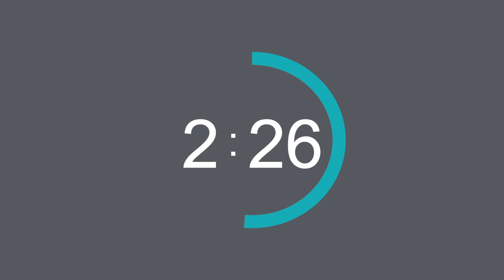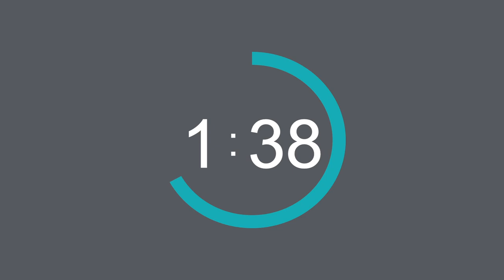Blue & Grey 5-Minute Countdown Timer With Music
Enjoy this simple blue and grey animated 5-minute countdown timer with music.